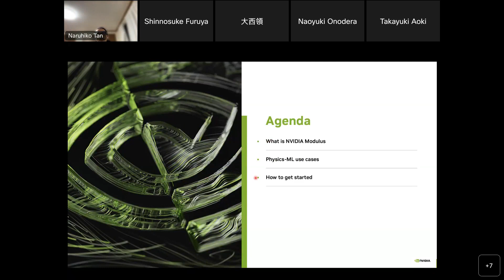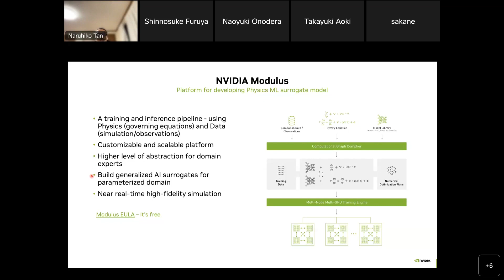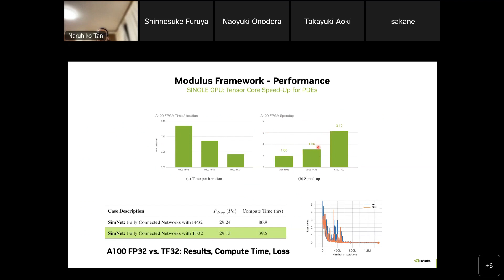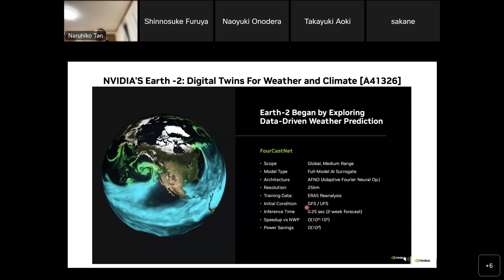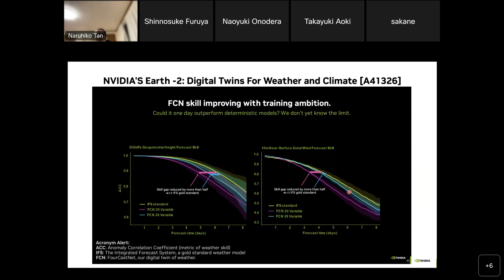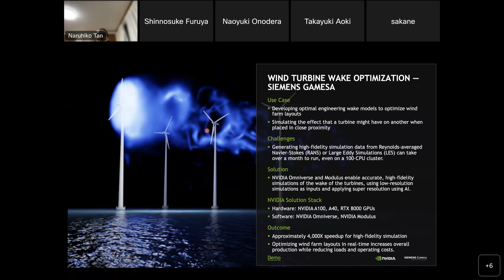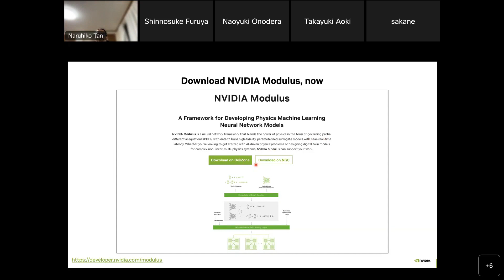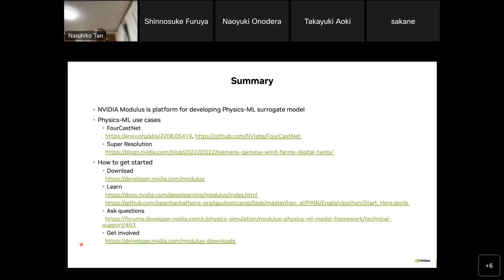NVIDIA 冬の HPC Weeks - Physics-ML のためのフレームワーク Modulus 最新事情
2022 年 11 月 19 日 (火) に開催した「NVIDIA 冬の HPC Weeks - Week 1」にて、NVIDIA 丹が講演した「Physics-ML のためのフレームワーク Modulus 最新事情」の動画です。